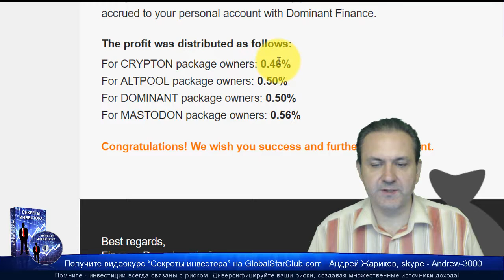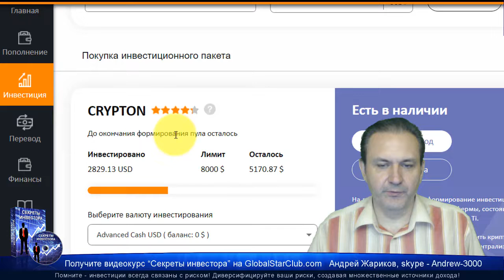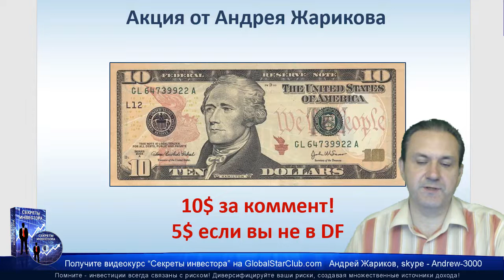Dominant Finance - Прибыль 22.08 - 0,46-0,56%